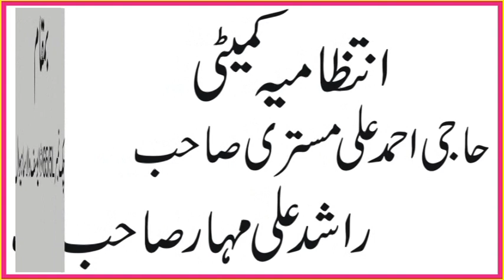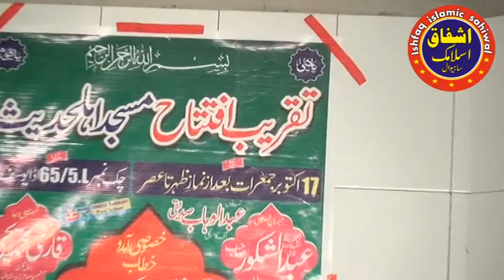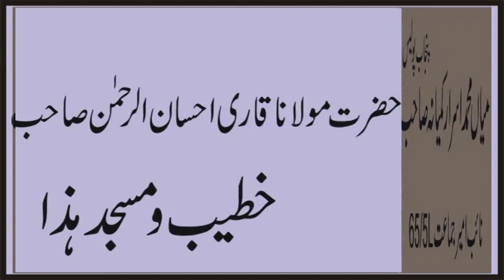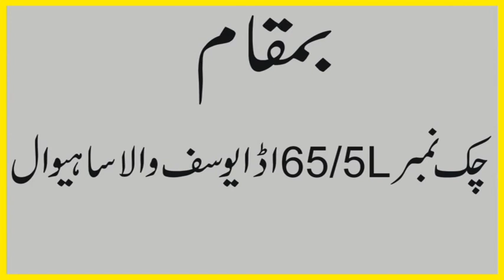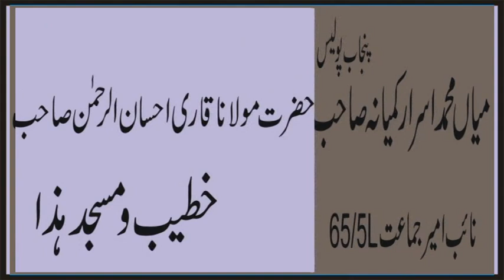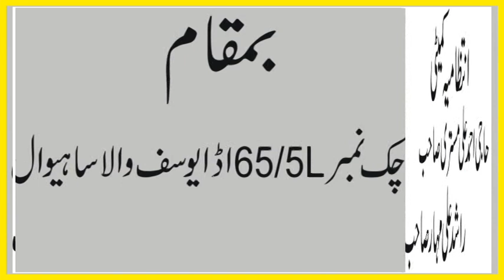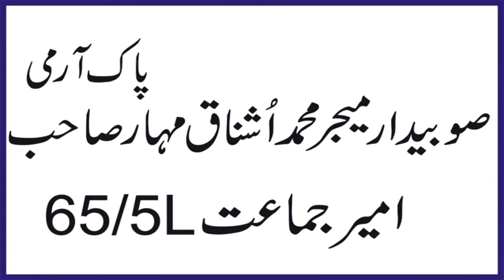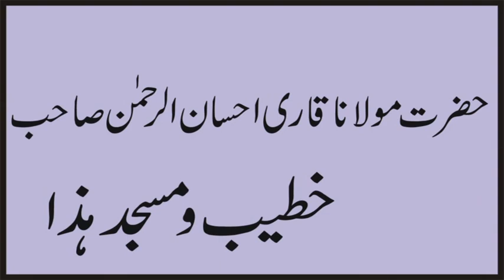Important Bayan By Seikh Molana Abdul Shakoor Sahib|17/10/2019|Topic.Masajid Ki Ahmiyat